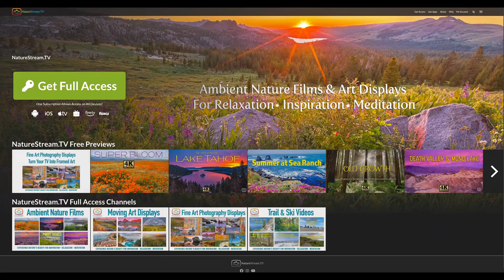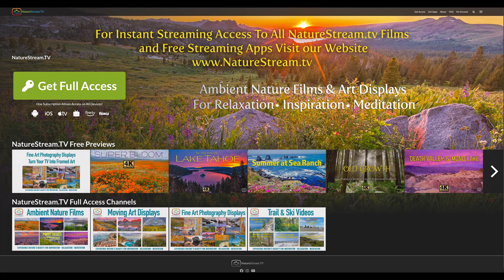Preview for "Autumn's Grace: The Wasatch Mountains"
The Wasatch mountains of Utah display nature's finest autumn colors. The stunning spectrum of the landscape ranges from dark reds to bright yellows, splashed across the mountains in exuberant splendor. A soothing acoustic soundtrack accompanies the scenery, filmed from above and within the autumn splendor of the Wasatch mountains. This is a free preview for the 1 hour 50 minute film available to subscribers